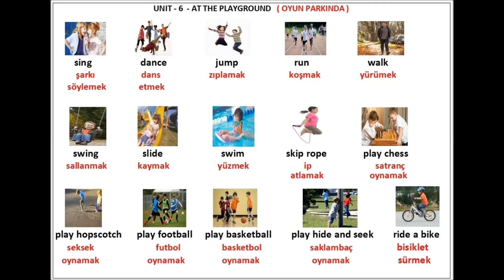AT THE PLAYGROUND